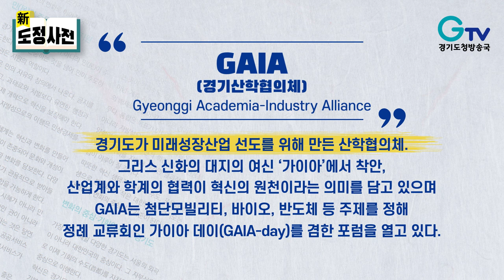[신도정사전] GAIA(경기산학협의체)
GAIA(경기산학협의체)
Gyeonggi Academia-Industry Alliance

경기도가 미래성장산업 선도를 위해 만든 산학협의체.
그리스 신화의 대지의 여신 ‘가이아’에서 착안,
산업계와 학계의 협력이 혁신의 원천이라는 의미를 담고 있으며
GAIA는 첨단모빌리티, 바이오, 반도체 등 주제를 정해
정례 교류회인 가이아 데이(GAIA-day)를 겸한 포럼을 열고 있다.